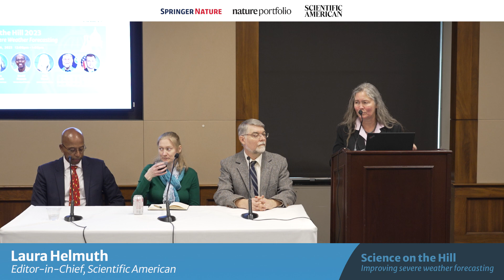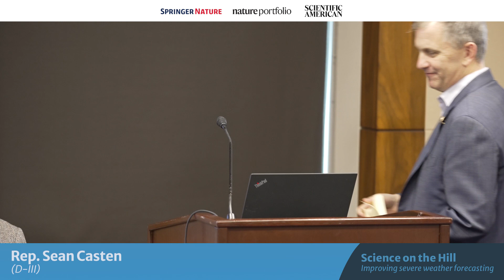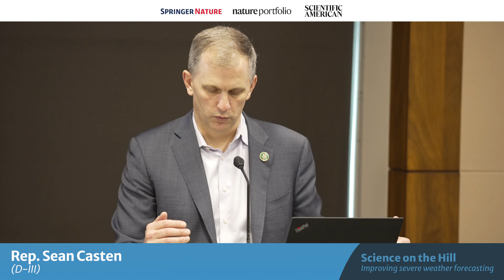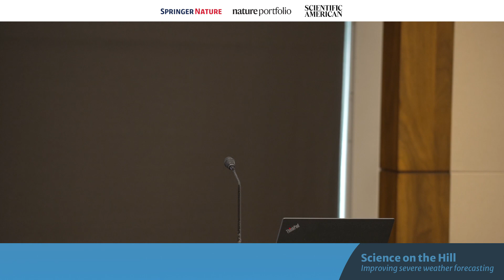Science on the Hill: Improving severe weather prediction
The seventh annual Science on the Hill event brought together policy leaders and scientists in a panel discussion on severe weather forecasting. The United States now experiences a billion-dollar weather and climate disaster every three weeks, and intensifying extreme weather events are among the most serious and wide-ranging threats to American life. In addition to the raw destruction they cause to human life and property, they also pose growing dangers to people's health, food and water supplies, and the national economy.

Discussion at the event addressed the following questions:

- How have severe weather events changed over the last decade, and what does the future look like?
- How can better weather forecasting and communication make a difference in reducing costs and lives lost?
- What programs, policies, or incentives exist to support better weather forecasting? How could they be more accessible and effective? What additional new approaches could be helpful?

The event was hosted by Scientific American and Nature Portfolio, both part of Springer Nature, and the National Academies of Sciences, Engineering, and Medicine.

Аbout Springer Nature Group:
Research and learning are the cornerstones of progress, which is why we open doors to discovery – enabling millions of researchers, educators, clinicians and other professionals to access, trust and make sense of the latest insights. Ensuring that the world makes as much progress in the next 150 years as it has in the last – improving and enriching lives and helping to protect our planet for future generations.